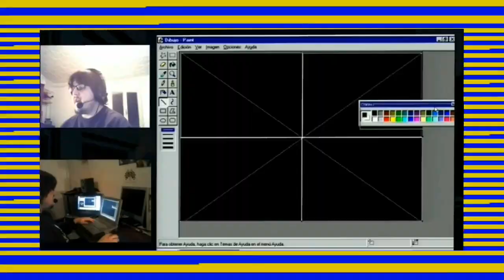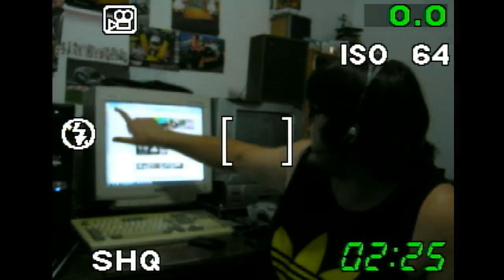Basta ya! Tomando medidas | Mis Novedades [Episodio 31]